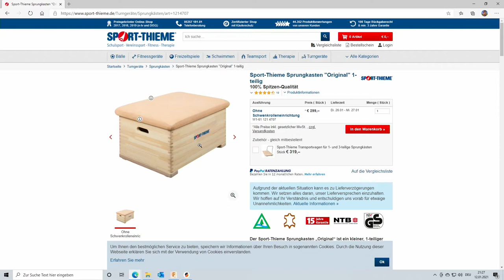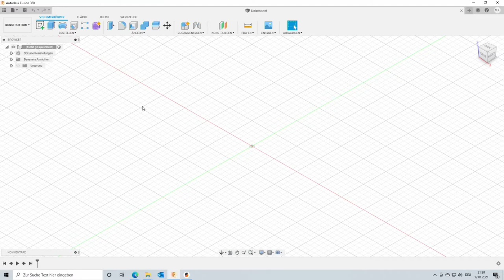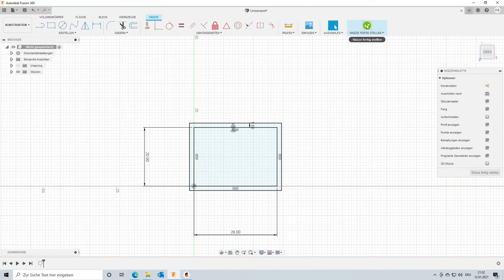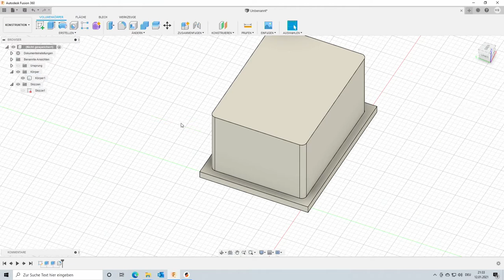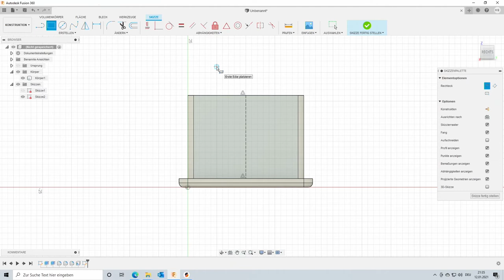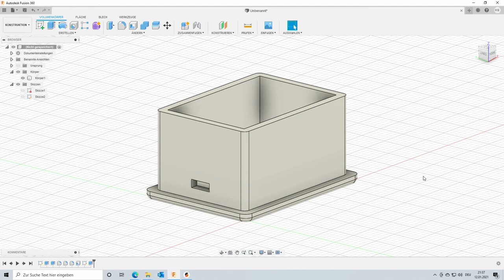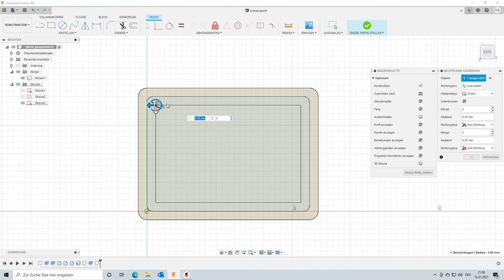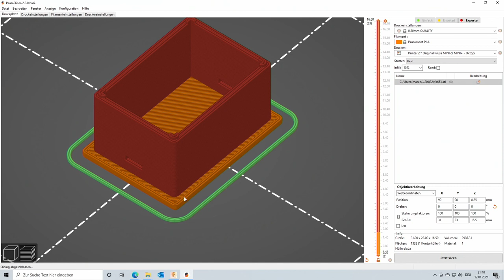3D Drucken und Design für Anfänger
Design im Maßstab 1:25, welcher passend zu Playmobil ist, einen Sprungkasten aus der Turnhalle nachbauen.
Einfaches Design in Fusion360 und 2farbiger Druck.